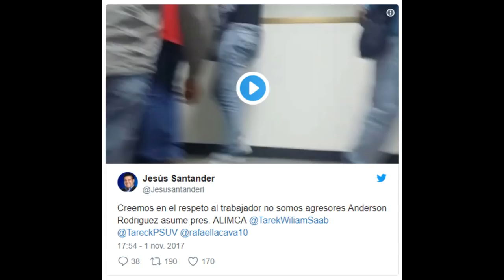Lacava allanó galpones de Ameliach repletos de comida y medicamentos…